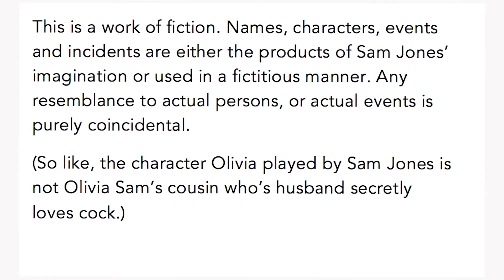Homo For The Holidays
Olivia (played by Sam Jones) is probably the only person alive who doesn't know her husband is gay.